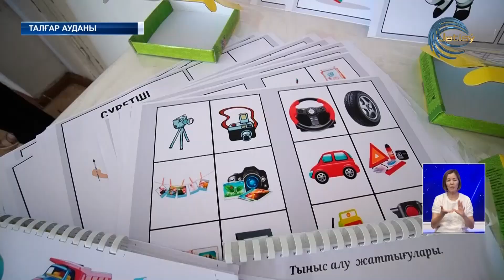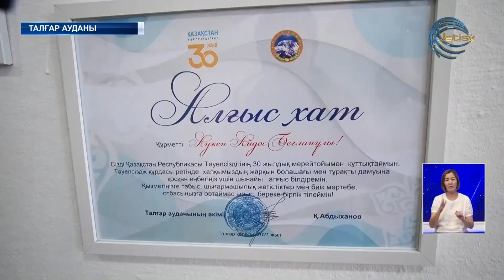Алматы облысында әлеуметтік идеялар мен жобалар жәрмеңкесі өтті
Алматы облысы Ішкі саясат басқармасының мемлекеттік әлеуметтік тапсырысы аясында «Жаңа бастамалар – жаңа мүмкіндіктер» әлеуметтік идеялар мен жобалар жәрмеңкесі» өтті. Жүлде қоры 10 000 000 теңге болатын байқауда 10 жоба үздік деп танылды. Шағын гранттарға бөлінген қаражат әлеуметтік жобаны жүзеге асыруға материалдық-техникалық база түрінде берілді. Нәтжесінде Алматы облысының Талғар ауданындағы “Kausar bulaq-мүгедек балалардың" орталығымен «Самға-Н» мүгедектер қоғамдық бірлестігі жеңімпаз атанды.